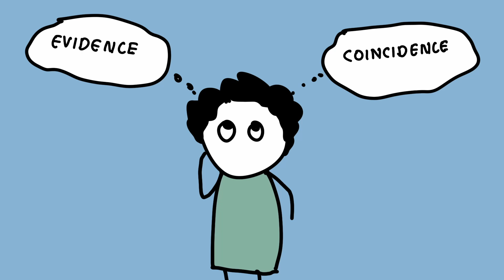Post Hoc Fallacy Explained in 1 Minute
Ever worn “lucky” socks and watched your team win? That’s the Post Hoc Fallacy in action — assuming that because one thing follows another, it must have caused it.

In this quick breakdown, learn how our brains naturally seek patterns, and how that instinct can lead us into flawed logic. We explore why "correlation isn’t causation" and how to spot false cause-and-effect thinking in everyday life.

🧠 Stay sharp, question assumptions, and avoid jumping to conclusions.
🎯 Master logical fallacies one minute at a time.